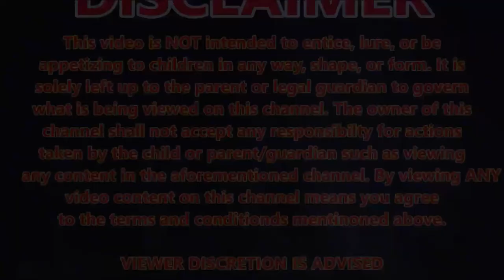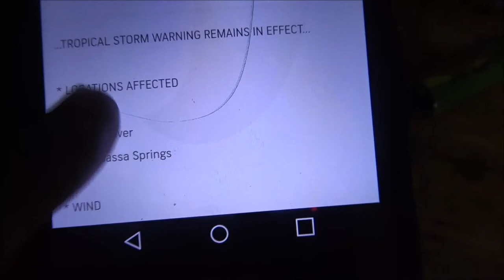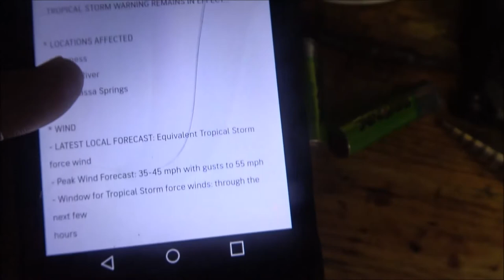Filming Tropical Storm Eta As It Strengthens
Well it didn't get bad here so everything is fine in our area.